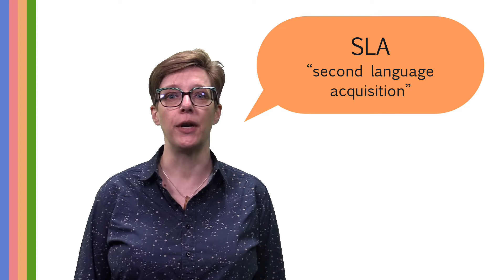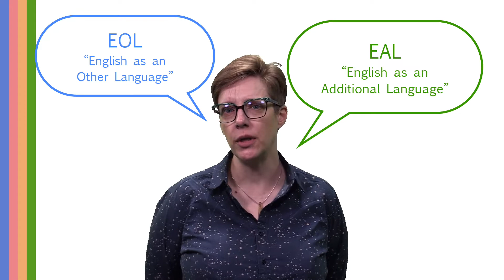Essentials of Linguistics 12.1 Adults are not children.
This video is part of Essentials of Linguistics by Catherine Anderson, Bronwyn Bjorkman, Derek Denis, Julianne Doner, Margaret Grant, Nathan Sanders & Ai Taniguchi.

This project is made possible with funding by the Government of Ontario and through eCampusOntario's support of the Virtual Learning Strategy.